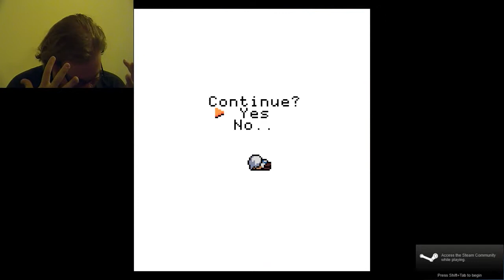Anodyne 7 | 5-Eye Hotel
Today we take on the wonderful hotel, where the rooms are full of holes and water, and the maid service will kill you.